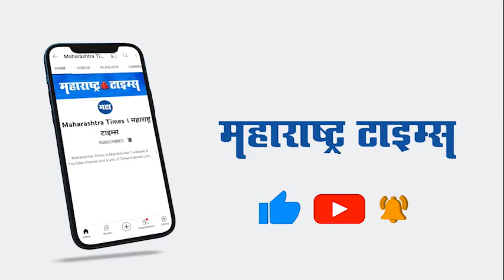Amravati | आम्हाला अटक करण्यासाठी पालकमंत्र्यांनी फोन केला का ?; अनिल बोंडे पोलिसांवर भडकले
अमरावती मलिकांच्या राजीनाम्यासाठी भाजपचे आंदोलन करण्यात आलं.दरम्यान यावेळी भाजप कार्यकर्त्यांना पोलिसांनी ताब्यात घेण्याचा प्रयत्न केला.त्यावेळी भाजप नेते अनिल बोंडे आणि महिला पोलीस अधिकारी निलिमा आरज यांच्यात खडाजंगी झाली.मात्र अनिल बोंडे यांची महिला अधिकाऱ्याशी बोलताना जीभ घसरली.यावेळी आम्हाला अटक का करता? असा संतप्त सवाल अनिल बोंडे यांनी यावेळी विचारला.तुम्हाला काय दहा-दहा वेळा केसेस लावायच्या एवढेच काम आहे का?असा सवाल अनिल बोंडे यांनी पोलिसांना विचारला.